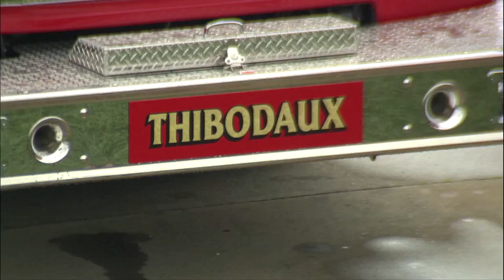Nicholls Football: Colonels vs Sam Houston State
THIBODAUX, La. – Following a three hour and 19 minute lightning delay, the No. 18 Nicholls State University football team put together a solid effort in all three phases in its home opener against No. 11 Sam Houston State and the Colonels picked up a 27-7 victory Saturday night at Manning Field at John L. Guidry Stadium.

Nicholls (2-2, 1-1 SLC) trailed 7-3 after the first quarter but went on to shutdown the Bearkats (1-2, 0-1 SLC) the rest of the way. Offensively, the Colonels grinded it out with their rushing attack, piling up 248 yards on 54 carries. Sam Houston, which had won the last 11 meetings against Nicholls dating back to 2005, was not able to get its ground game going, rushing for 53 yards on 30 totes.

 A day of firsts for the Colonels. First home game of the season, first win over Sam Houston since 2005, and first over a ranked team since
Chase Fourcade was efficient in leading the offense, completing 15 of 23 passes for 197 and a touchdown. His TD toss came in the second quarter to Damion Jeanpiere, Jr., who moved up to fifth in all-time receiving yards. The high school teammates connected on a 12-yard slant right before the break that put Nicholls ahead 10-7.

In the second half, Lorran Fonseca added a field goal for a 13-7 advantage.

Before the end of the quarter, the Bearkats pieced together a 10-play drive that went for 86 yard, but Ahmani Martin made the play of the game with a timely interception. Through three games, Nicholls had not recorded a pick before Darren Evans secured one earlier in the quarter. Then on 2nd-and-goal from the 3, Bearkat quarterback Mike Dare threw a pass on an out route near the goal line, and Martin dove in front of the receiver and snagged the pick at the 1.

 FB: Martin with INT at the goal line for @Nicholls_FB with :03 left in the 3rd quarter.

Fourcade then led Nicholls on a touchdown drive, helped by his 24-yard scamper down the sideline. The drive ended on a Dontrell Taylor 6-yard touchdown run for a 20-7 advantage. Taylor (68 yards rushing), Kyran Irvin (73 yards) and Kendall Bussey (46 yards) each had at least 13 carries. Fourcade added 60 yards on the ground to give Nicholls a 4.6 average in the win.

The final touchdown of the game was by Bussey on a 2-yard rush. It was set up via a fourth-down try from Sam Houston at their own 2. Evan Veron, who matched his career best with two sacks, earned his second to force a 4th-and-16 from the Bearkat 2. With only 2:55 remaining in the contest, the Kats threw a ball down the middle with hopes of extending the possession, but Martin broke it up to force the turnover-on-downs. Bussey scored his first touchdown in Thibodaux on the next play, making the final 27-7.

Led by Veron and Kenny Dotson with two sacks each, the defense had another stellar performance against a premier opponent. Laryon James finished with a career-high 11 tackles, while Ronald Ollie added two tackles for loss with a sack.

Dai'Jean Dixon led the receivers with 62 yards on three catches, and Arron McKenney caught his first three career passes, going for 51 yards. McKenney had a highlight catch for 22 yards in the third quarter, but the drive stalled inside the 10 after a fumble by Bussey at the Bearkat 11 – one of the few mistakes for the Colonels on the night.

The specialists had one as well with a blocked field goal, but Fonseca was good from 35 and 22 yards. Joel Dullary set the tone for the night with a 37-yard kick return to start the game. Winston Jones only punted twice, but both were downed inside the 10.

Dare finished 18 of 24 for 214 yards and had a touchdown pass to Davion Davis. Nathan Stewart led all players with 113 yards on eight receptions.

*VIDEO PROVIDED BY JWP*